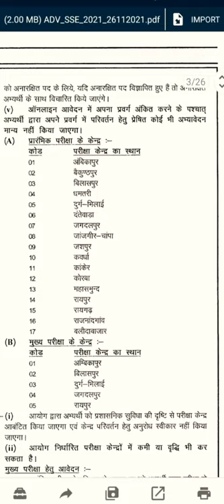CG PSC NOTIFICATION छत्तीसगढ़ राज्य लोक सेवा आयोग